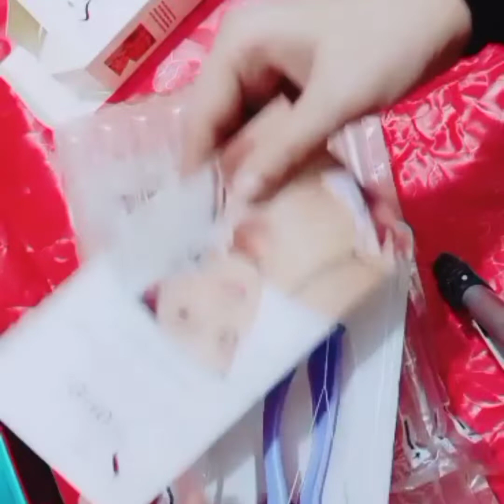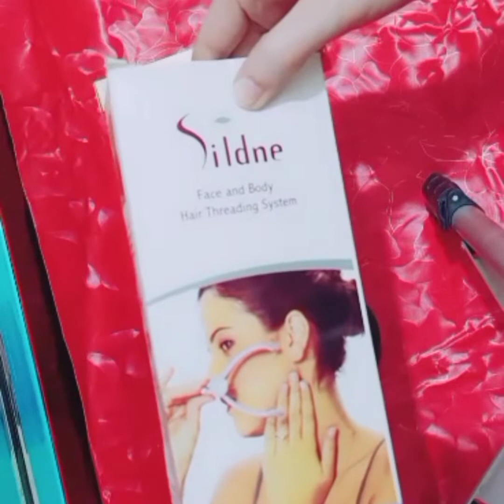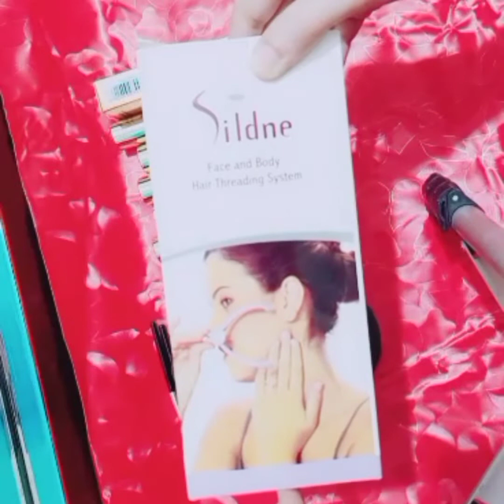Affordable makeup haul 2 | Miss rose lip glosses swatches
hey all ,
hope u like my video then give thumbs up.